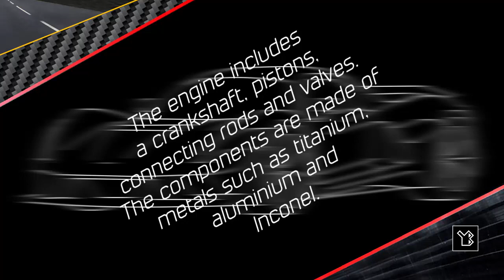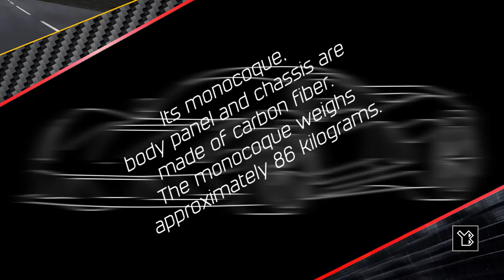Hennessey Venom F5, 2020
Adobe Illustrator’s Tools utilized to create the vehicle designs:

- Selection Tool
- Pen Tool
- Ellipse Tool

Colors & Stroke of the Line art vehicle design:
Black: #000000

Colors & Stroke of the Greyscale vehicle design:
Black: #000000